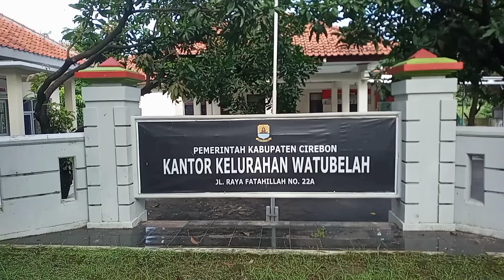Jejak Sejarah.Part 1 Makam Keramat berusia 700 tahun. Leluhur Syekh Nawawi Al Jawi Al Bantani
Jejak sejarah Part.1 makam keramat berusia 700 tahun, leluhur syekh Nawawi Al Jawi AlBantani adalah hasil penyelusuran di Kelurahan Pasalalan Watu belah Cirebon